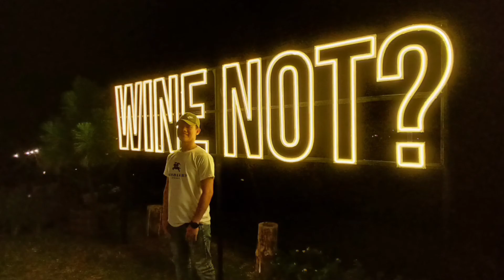SPECIAL OFFER | Poor Boy Official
hello po now ulit naka upload kasi busy pa pero wag kayung mag alala patuloy namin kayung papasayahin😁😁😁